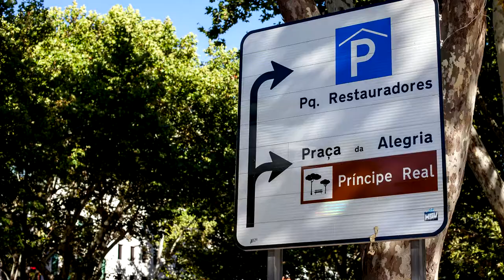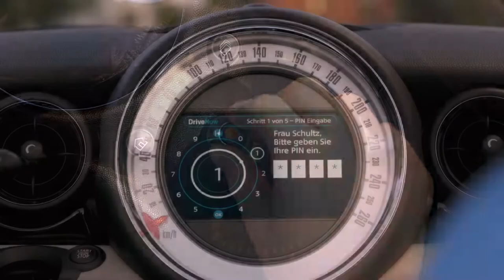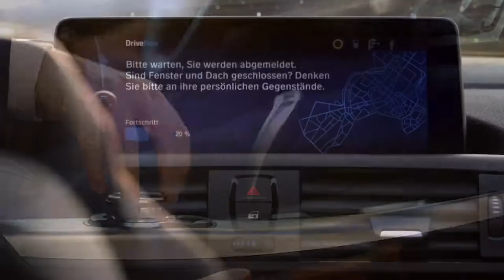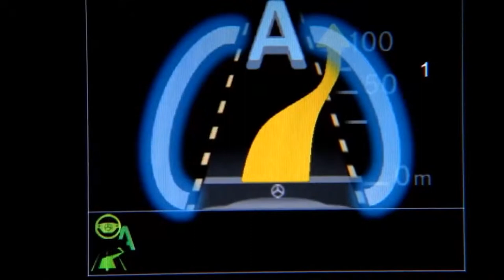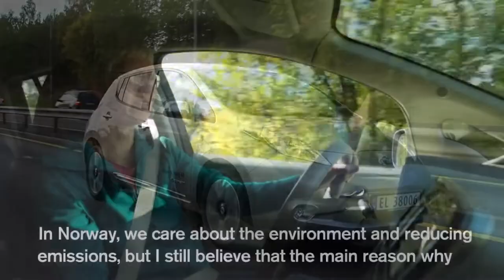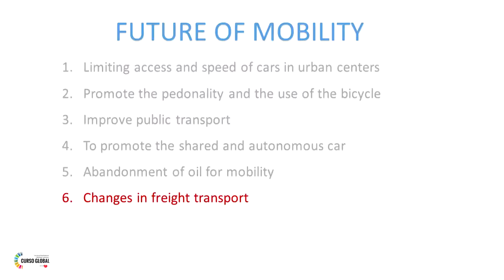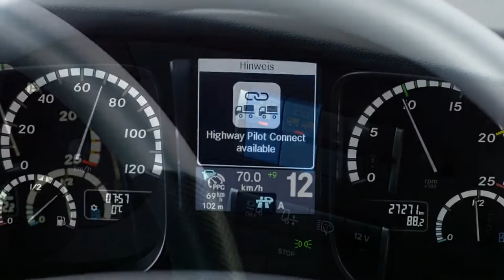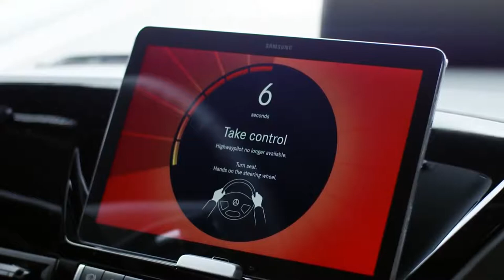Future of Mobility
Estrada Viva